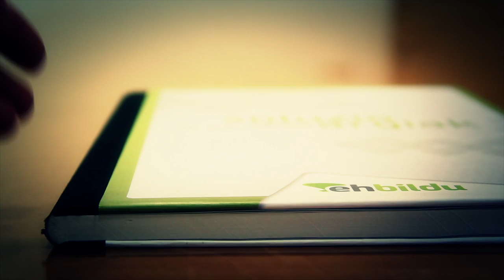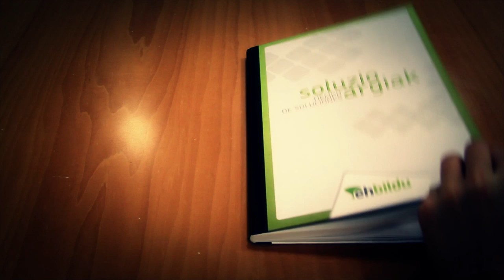Tiempo de soluciones: diversidad sexual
Principales propuestas sobre diversidad sexual